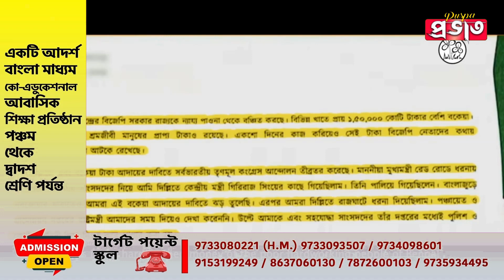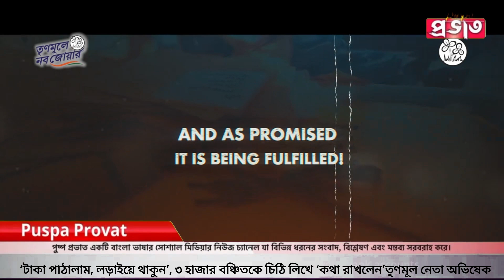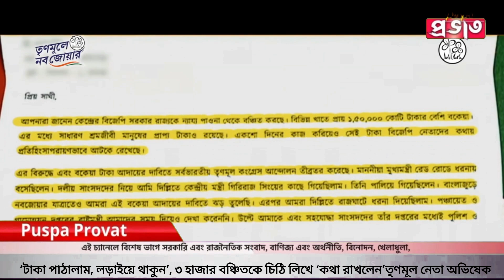‘টাকা পাঠালাম, লড়াইয়ে থাকুন’, ৩ হাজার বঞ্চিতকে চিঠি লিখে ‘কথা রাখলেন’তৃণমূল নেতা অভিষেক